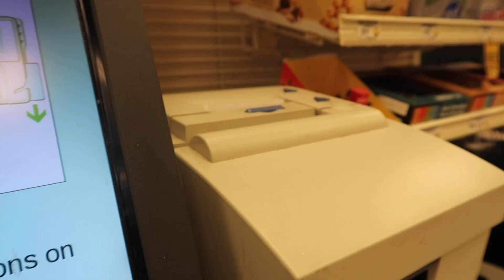COULDN'T BELIEVE THE WATER | ROAD TRIP to SEWARD ALASKA | Violett Vlogs